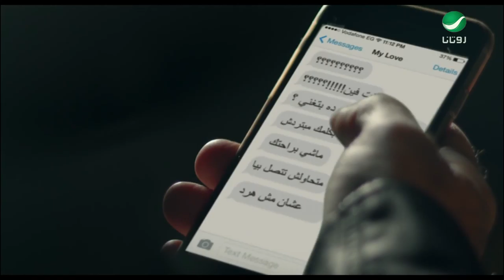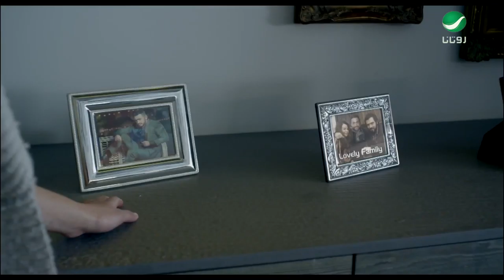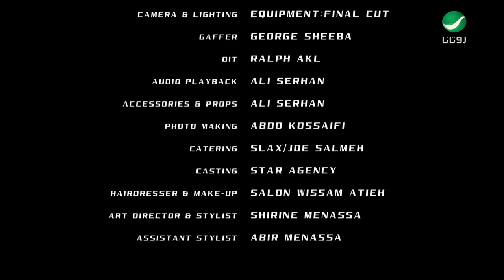Tamer Hosny 180° Video Clip تامر حسني 180° فيديو كليب HD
OSA XD